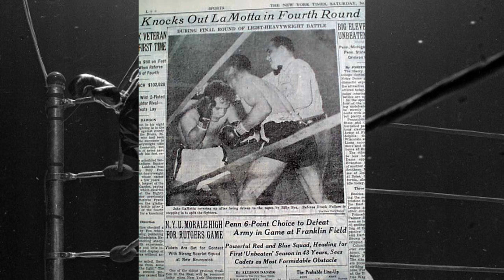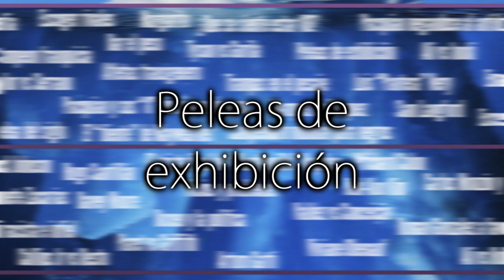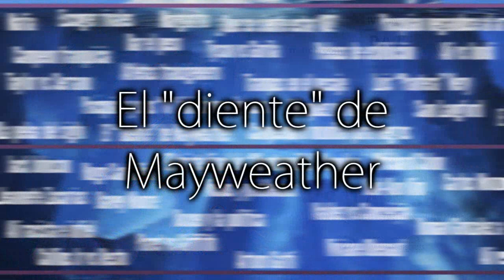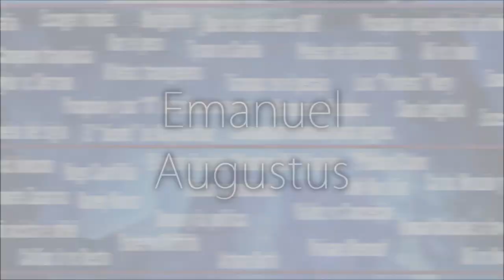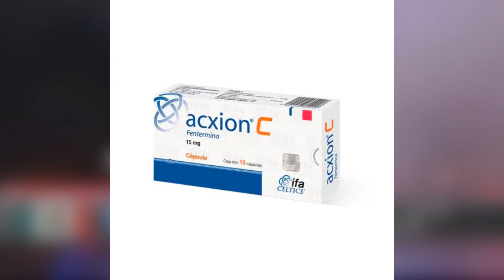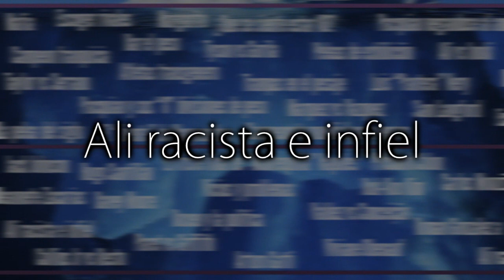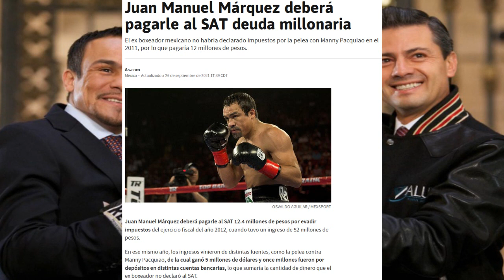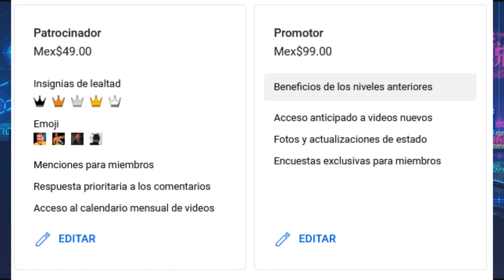El ICEBERG DEL BOXEO (PARTE 2)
Volvemos a retomar el Iceberg del boxeo, con temas ahora un poco más fuertes del cual no cualquier medio se atreve a comentar.

¡Únete a los miembros del canal para tener contenido extra, recompensas, y ver los videos antes del publico general!:

Bob Dylan - Who Killed Davey Moore? [COVER BY: Jesús Albarrán Ligero]
Yume Nikki - Dark World
White Bat Audio - Miami Sky

00:00 - Introducción
00:13 - Nivel 3
21:07 - Nivel 4
40:29 - Cierre
41:02 - Miembros del canal